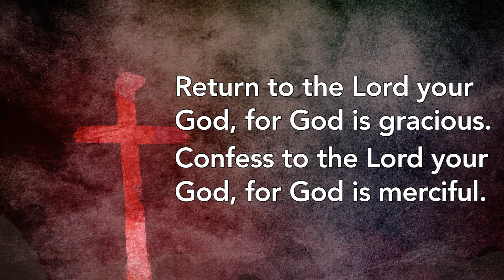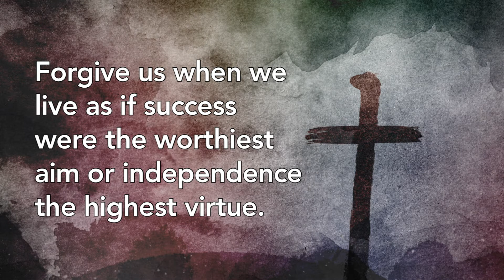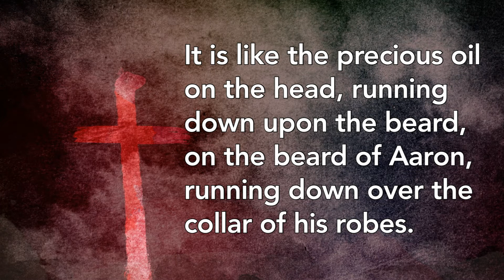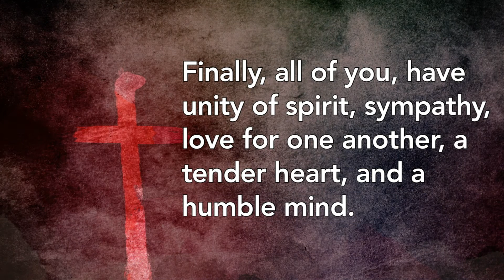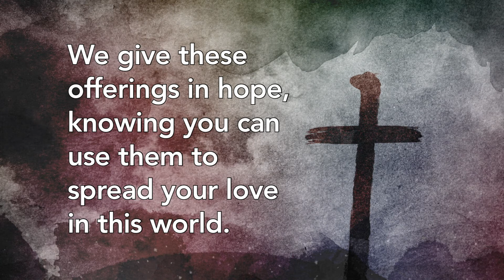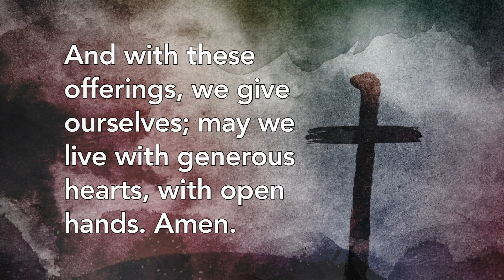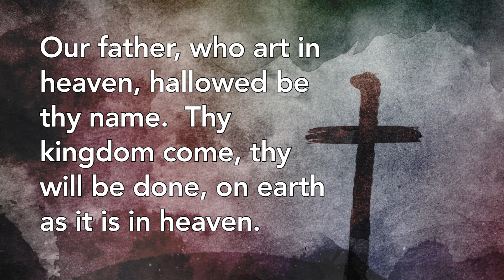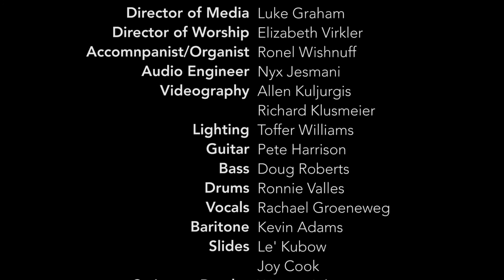Online Worship For February 27-28, 2021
Rancho Bernardo Community Presbyterian Church worship service for February 27-28, 2021. Sermon from Pastor John Scholte, "Prayer In Spirit". San Diego, California.